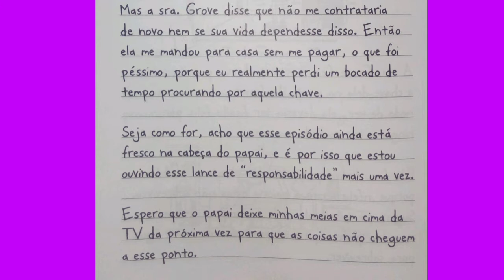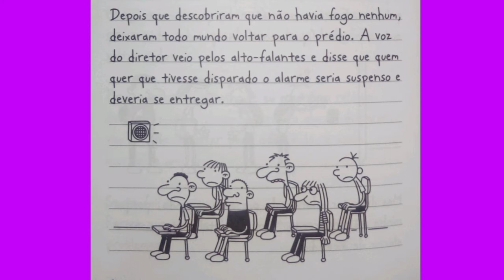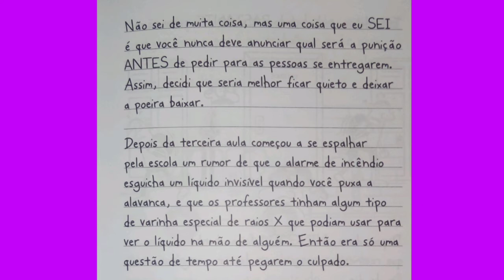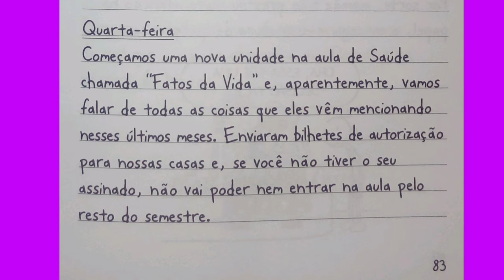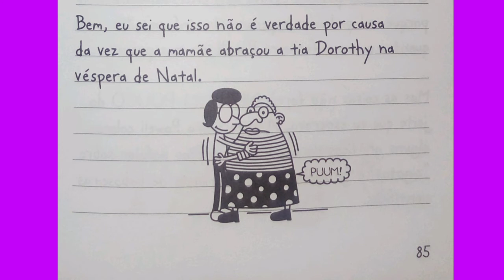DIÁRIO DE UM BANANA | Verdade...| 5° DA COLEÇÃO | Vídeo 7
Olá galera😄 tdo bem?? Espero q todos estejam ótimos✌😉
Esse é mais um áudio do livro mais pedido pela galerinha que adooora as confusões desse garoto que só passa apuros: o Diário de um banana.

* Livro: Diário de um banana Verdade nua e crua por Jeff Kinney- VR Editora - 5° da coleção